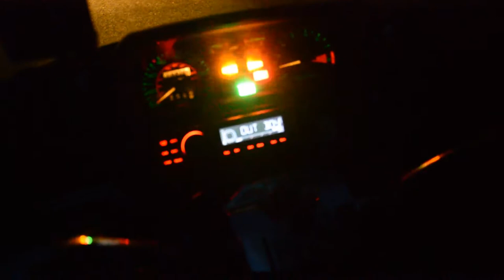Projek: ULEP 1984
Tak że tego ...
jeszcze jeden kabelek do przelutowania bo światełka sie nie tak zmieniają ;p